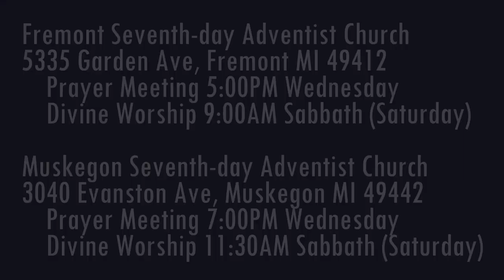The Weeping Prophet Jeremiah 47:1-7 Judgment on Philistia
Does the land of the Philistines escape judgment?